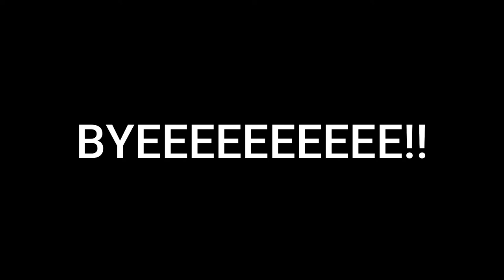[Easy] Micro Block Golf Cart Tutorial | Build a Boat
Today I will be showing you how to make a micro block Golf Cart in build a boat for treasure